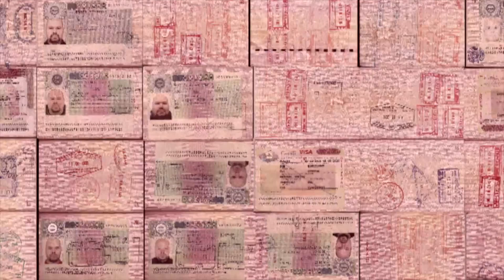ОС #173 / Национальный Парк Глейшер (Ледник) / штат Монтана, США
Меня зовут Дмитрий, я музыкант и путешественик. На этом канале я делюсь своими впечатлениями об Этом Мире.

🎸Онлайн и очные уроки по бас гитаре (zoom, skype)
🎛 Уроки по Ableton Live (zoom)
🎙 Запись бас гитары в ваши треки дистанционно или в студии
- Создание аранжировок для ваших песен
- Написание оригинального саунд трека для вашего видеоряда, клипа, кино, спектакля
- Написание оригинальной музыки для рекламы
- Сведение и мастеринг вашего трека

0:00 - intro
0:57 - поход на Jon's Lake
2:50 - McDonald river
4:08 - водопад McDonald
5:20 - поход на озеро Avalanche
7:41 - Rocky Point